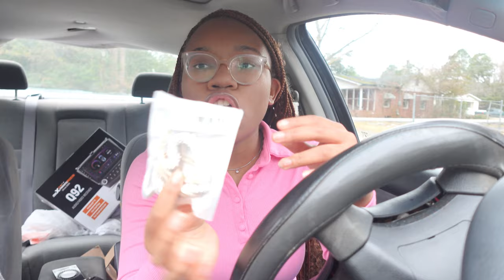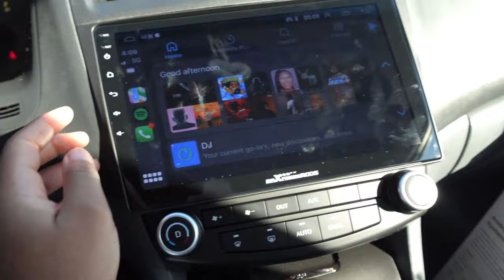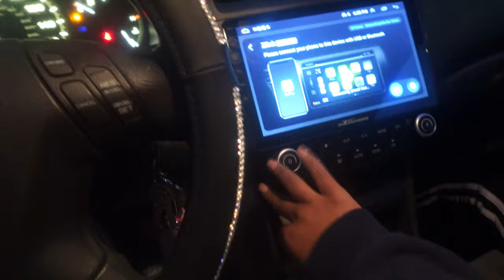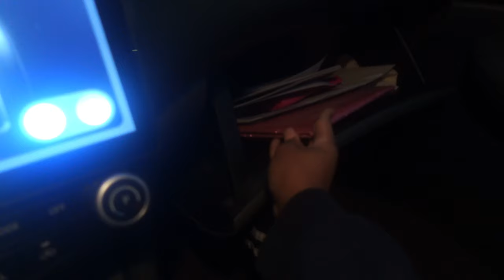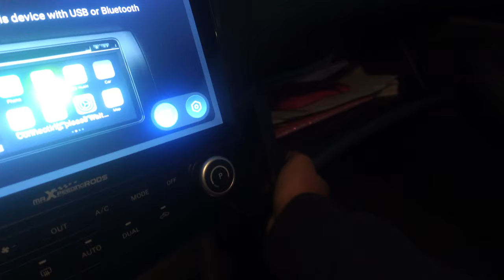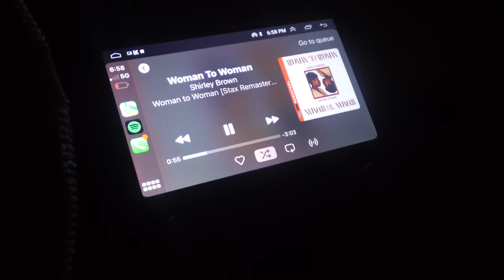DECORATE MY CAR WITH ME + CAR TOUR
follow me ☆:
socials:

faq
what do i edit with: 15 pro max
what kind of camera do i have: sony zv1f
what do i edit on: capcut pro